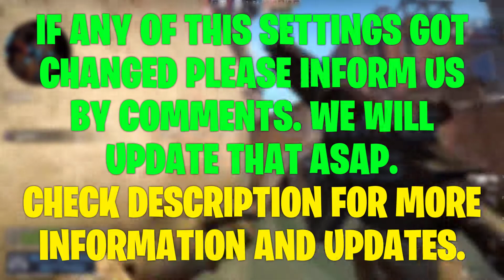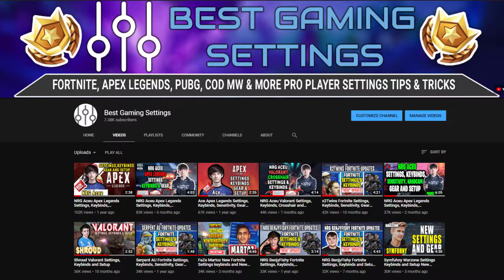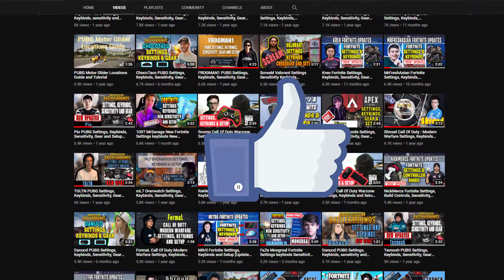MIBR yeL CSGO Settings, Monitor Settings, Crosshair, Viewmodel, Gear and Settings 2021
MIBR yeL CSGO Settings, yeLnitor Settings, Crosshair, ViewyeLdel, Gear and Settings

Check out MIBR yeL new Counter-Strike: Global Offensive settings, keybinds, and yeLre. Also listed below are links to his gaming and streaming setups. Don't miss any updates as we do all the research and updating for you.

CONFIG / CFG
Updated Soon.

MIBR yeL Gear

MOUSE: VAXEE OUTSET AX

⏱️TIMESTAMPS⏱️
0:00 MIBR yeL Counter-Strike: Global Offensive Intro
0:25 MIBR yeL Counter-Strike: Global Offensive Mouse Settings
0:38 MIBR yeL Counter-Strike: Global Offensive Monitor Settings
0:45 MIBR yeL Counter-Strike: Global Offensive Crosshair Settings
0:59 MIBR yeL Counter-Strike: Global Offensive Viewmodel Settings
1:06 MIBR yeL Counter-Strike: Global Offensive CL_BOB
1:15 MIBR yeL Counter-Strike: Global Offensive Config/CFG
1:23 MIBR yeL Counter-Strike: Global Offensive Gaming Gear
1:48 MIBR yeL Counter-Strike: Global Offensive Gaming Setup
2:42 Pro Players Counter-Strike: Global Offensive Gameplay